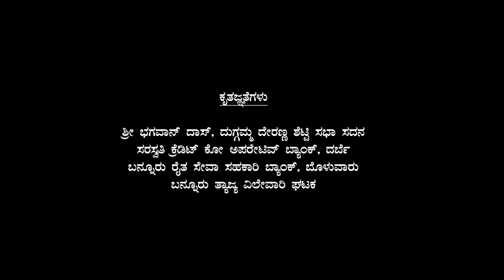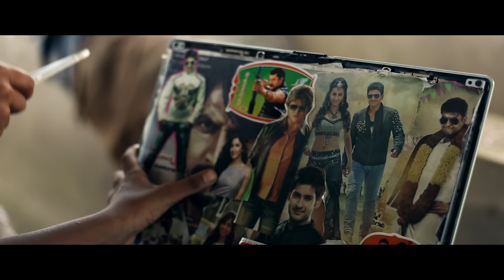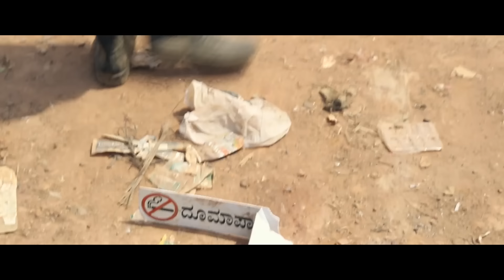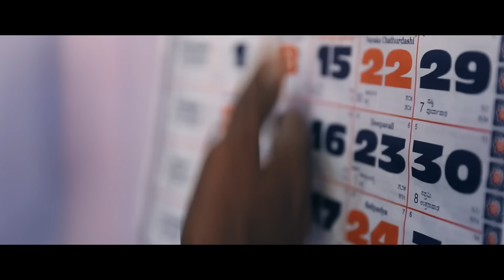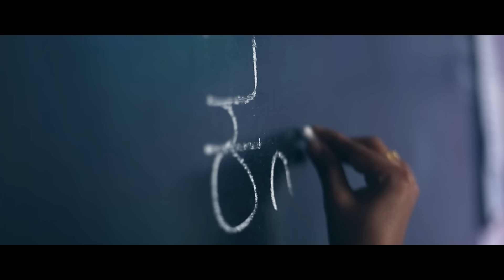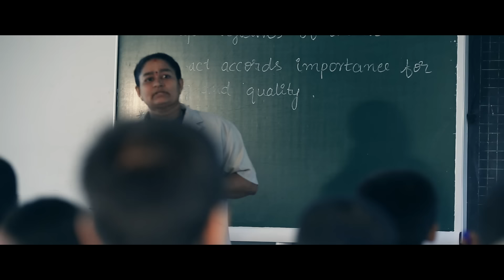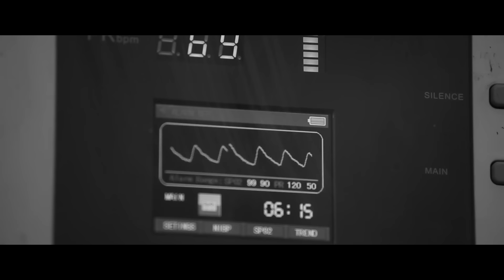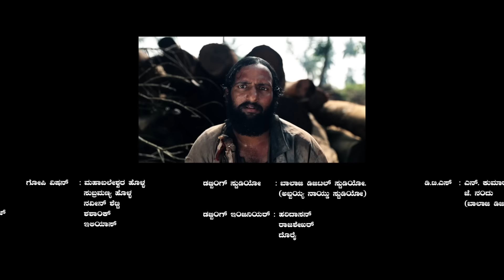Kanasu Kannu Theredaga | Kannada Movie | International award winning Children Movies | Kids movie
Manikya Combines

Producer : Thammanna Shetty | Kiran Kumar
Direction-Story-Screenplay : Santhosh Shetty Kateel
DOP : Sachin S. Shetty   |   Lyrics : Razak Puttur
Editing & VFX : Raviraj Ganiga   |   Background Score : Nithin Kumar

 3.5 lacs students views